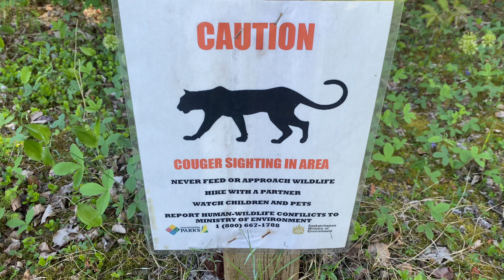Flotten lake North Campground Meadow Lake Provincial Park Saskatchewan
Quick overnight at Flotten Lake then a visit to the beach at Sandy Beach Meadow lake provincial park